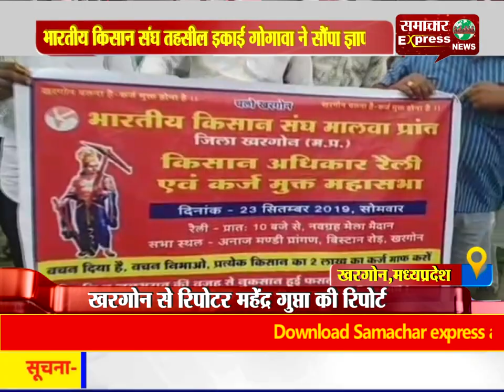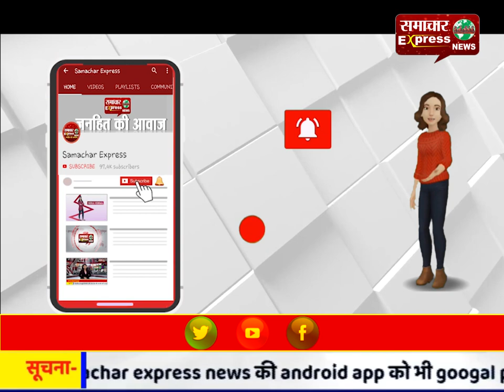खरगोन : भारतीय किसान संघ तहसील इकाई गोगावा ने सौंपा ज्ञापन